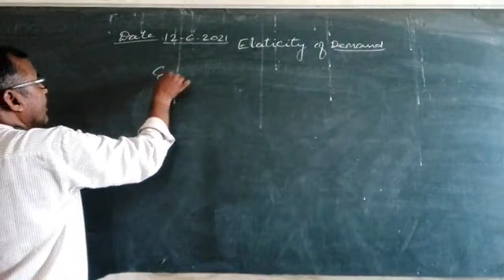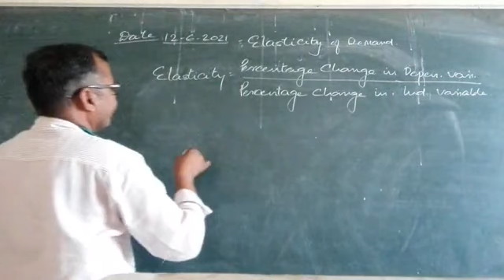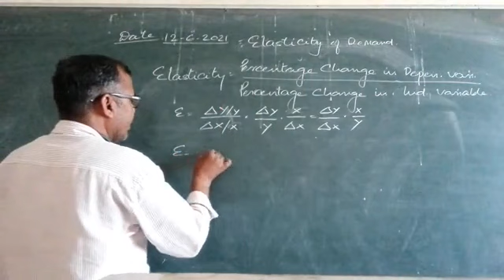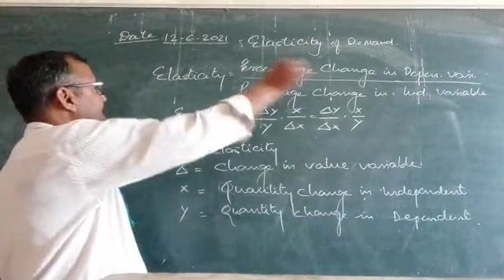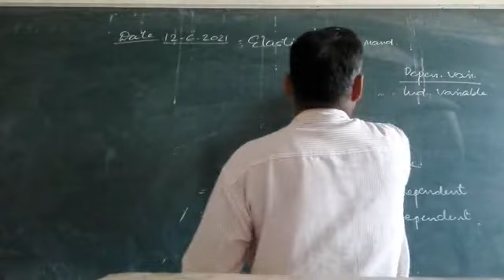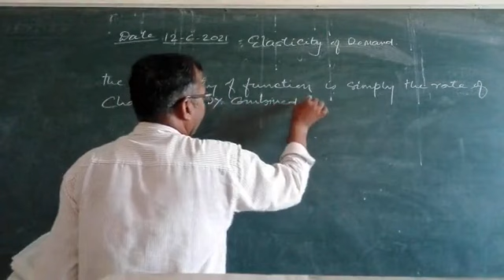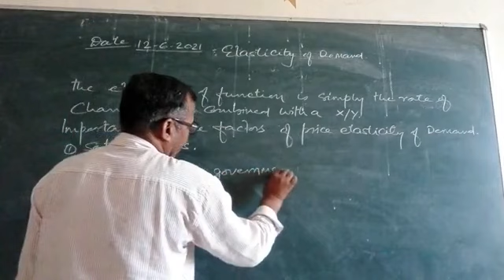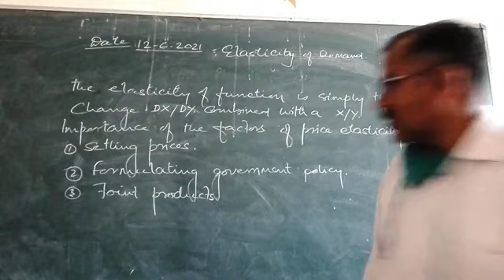VL-24_Elasticity of Demand_Part-1_MEFA